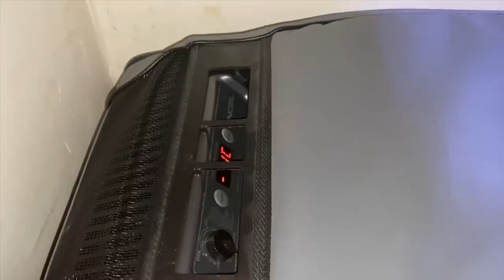Fixing leaks, broken bits and finally some good news Episode 187 (Sailing Catalpa)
This episode is how we spent many of our days on the hard stand, boat work fixing things and we finally get the news we had been waiting for.

To comment go to our community post on Our YouTube Page or our FaceBook